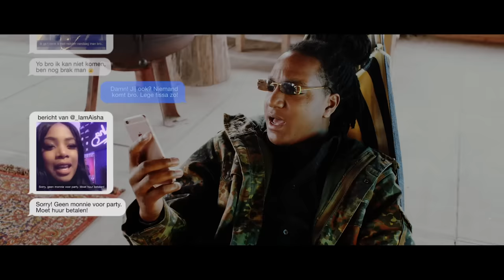Jonna Fraser - Do Or Die ft. Broederliefde (prod. Project Money & Zurich)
Jonna Fraser is terug met de eerste single en clip van zijn gloednieuwe, aanstaande EP Goed Teken, die aanstaande maandag 2 mei in ARKALARM verschijnt. Voor de eerste single Do Or Die heeft Jonna niemand minder dan de jongens van Broederliefde opgetrommeld, en FunX primeurt vandaag de videoclip van de hand van E-Ville Media. De zomerse, aanstekelijke track is geproduceerd door Project Money en Zurich.

De nieuwe EP Goed Teken van Jonna Fraser verschijnt aanstaande maandag in ARKALARM en zal gepaard gaan met een releaseparty op die avond in de Melkweg, Amsterdam, waar behalve van Jonna Fraser ook optredens plaats zullen vinden van Broederliefde, Hef, Sevn Alias, Murda en YOUNGBAEKANSIE. DJ's Raynor Bruges, Yung Chale, Kid Q (Childsplay) en DJ Dylvn draaien de avond aan elkaar.

Video credits:
Production house: E-Ville Media Group
Director: Bobby Littlejohn
DoP: Rikash Gobardhan
2nd DoP: Dara Gorky
Gaffer: Sacha Glastra van Loon
Production: Gitte van Wijk
Styling: Regina Mulder & Michael Uiterwaal
Make-up: Sylvia Mercera
Edit & Grading: Rikash Gobardhan

Special thanks to Soia (Strand Oog In Al) for having us!